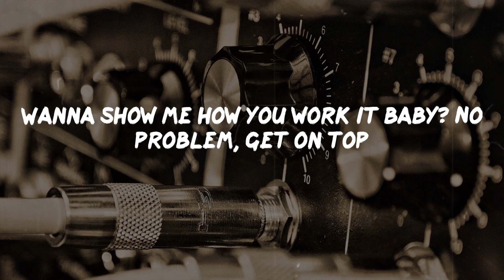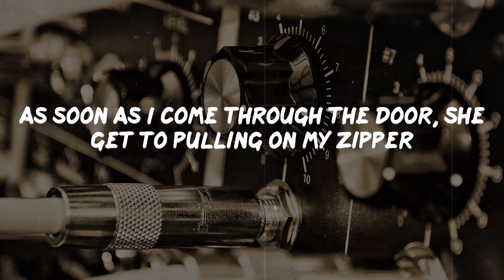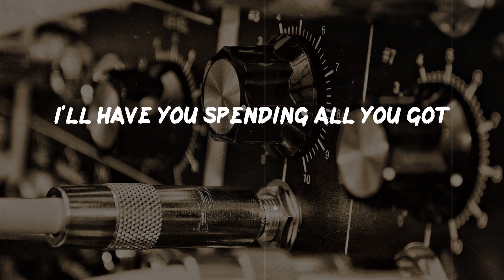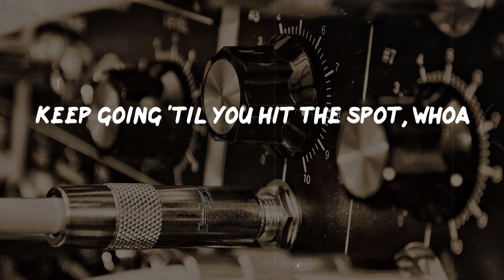50 Cent - Candy Shop (Lyrics) | Rap Classic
50 Cent - Candy Shop (Lyrics) | Rap Classic

Candy Shop Lyrics:
Yeah
Uh-huh
So seductive
I'll take you to the candy shop
I'll let you lick the lollipop
Go 'head girl don't you stop
Keep going 'til you hit the spot, whoa
I'll take you to the candy shop (yeah)
Boy, one taste of what I got (uh-huh)
I'll have you spending all you got (come on)
You could have it your way, how do you want it?
You gon' back that thing up, or should I push up on it?
Temperature rising, okay, let's go to the next level
Dance floor jam-packed, hot as a tea kettle
I break it down for you now, baby it's simple
If you be a nympho, I'll be a nympho
In the hotel, or in the back of the rental
On the beach or in the park, it's whatever you into
Got the magic stick, I'm the love doctor
I ain't finished teaching you 'bout how sprung I got ya
Wanna show me how you work it baby? No problem, get on top
Then get your bounce around, like a little rider
I'm seasoned vet when it come to this shit
After you work up a sweat you can play with this stick
I'm trying to explain, baby, the best way I can
I melt in your mouth girl, not in your hands, ha-ha
I'll let you lick the lollypop
Boy one taste of what I got
I'll have you spending all you got
Girl what we do, what we do
And where we do, and where we do
The things we do, things we do
Are just between me and you, yeah, oh yeah
Give it to me baby, nice and slow
Climb on the top, ride like you in a rodeo
You ain't never heard a sound like this before
'Cause I ain't never put it down like this
As soon as I come through the door, she get to pulling on my zipper
It's like it's a race who could get undressed quicker
Isn't it ironic how erotic it is to watch 'em in thongs?
Had me thinking 'bout that ass after I'm gone
I touch the right spot at the right time
Lights on, or lights off, she like it from behind
So seductive you should see the way she whine
Her hips in slow mo' on the floor when we grind
Long as she ain't stopping, homie I ain't stopping
Dripping wet with sweat, man it's on and popping
All my champagne campaign, bottle after bottle, it's on
And we gon' sip 'til every bubble in every bottle is gone